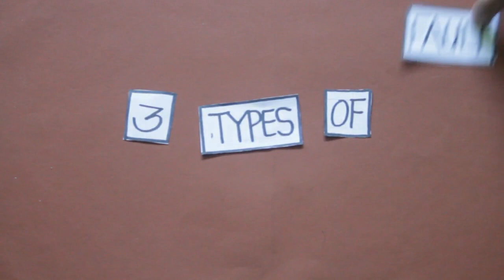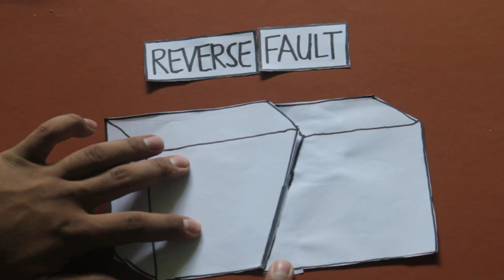3 Types Of Fault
Earth Science, Geology